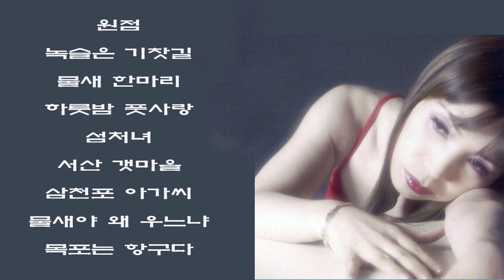강달님 트로트 메들리 9곡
원점
녹슬은 기찻길
물새 한마리
하룻밤 풋사랑
섬처녀
서산 갯마을
삼천포 아가씨
물새야 왜 우느냐
목포는 항구다